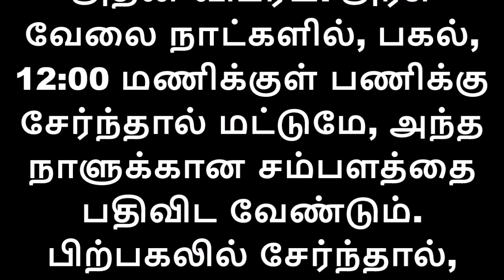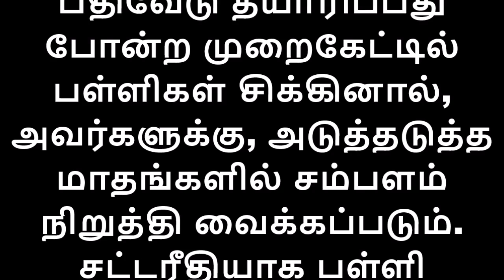ஆசிரியர்களுக்கு இன்று புதிய சம்பள பட்டியல்| தில்லுமுல்லு அம்பலம் தமிழக அரசு அதிரடி நடவடிக்கை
அரசு ஊழியர்கள் மற்றும் ஆசிரியர்கள் சங்கங்களின் கூட்டமைப்பான, 'ஜாக்டோ - ஜியோ' நடத்திய, வேலை நிறுத்த போராட்டத்தில் பங்கேற்ற ஆசிரியர்களுக்கு, புதிய சம்பள பட்டியல், இன்று தயாரிக்கப்படுகிறது.